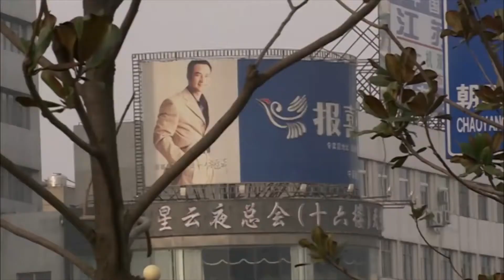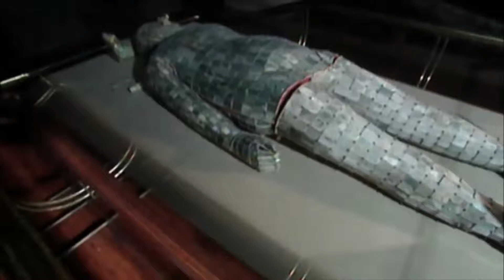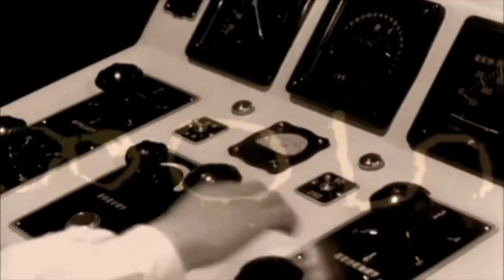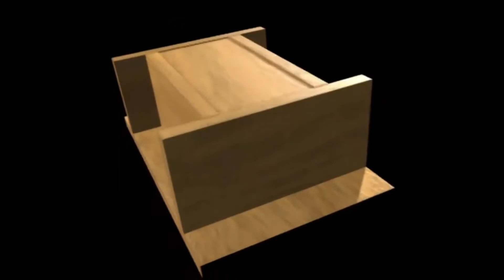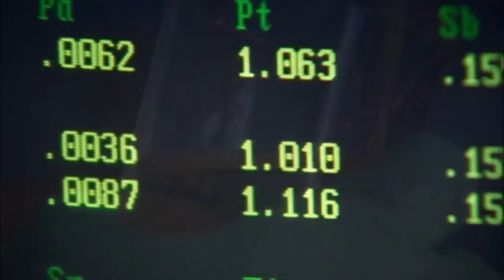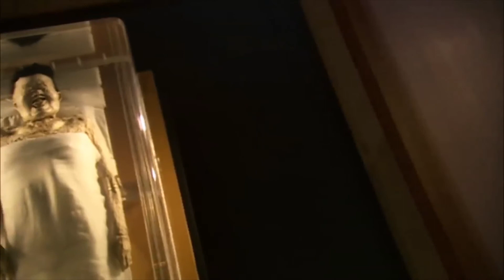well preserved mummy (documentary)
Scientists perform an autopsy on the best preserved mummy ever discovered: that of a Han aristocrat named Lady Dai. More than 2000 years after her death her skin is still resilient and her veins are still red. What can her remains tell us about life in ancient China?